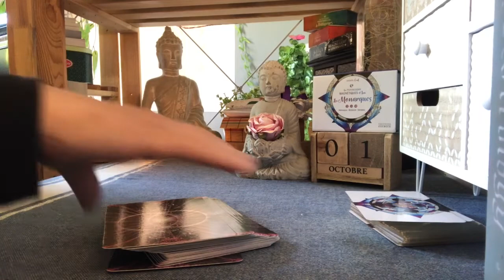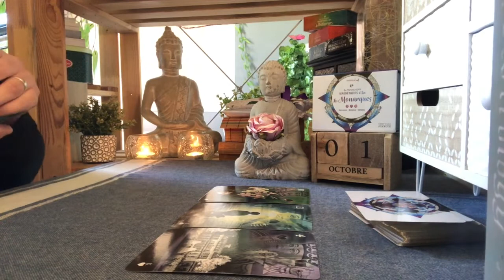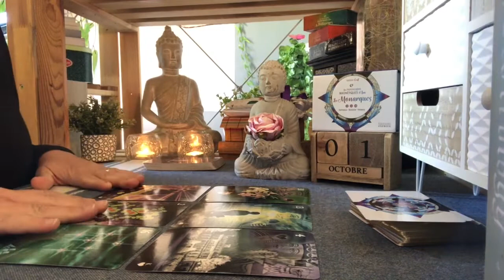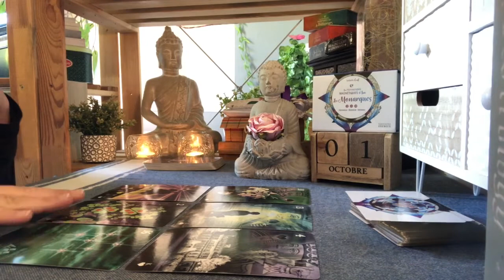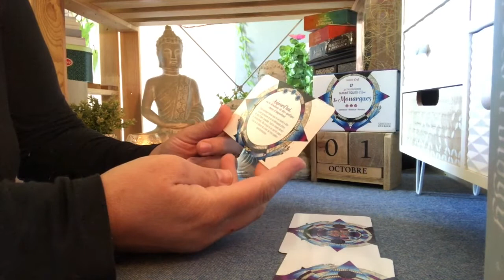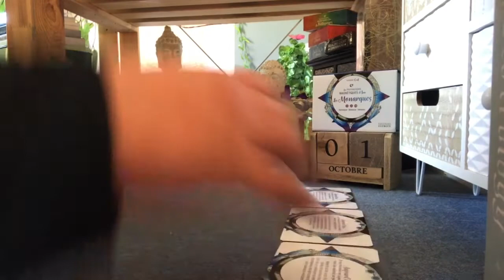🔮Tirage Signes d’AIR du 01/10/2021+1 message GÉMEAUX-BALANCE-VERSEAU🔮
Tirage quotidien signe Astro 💫🌞🌛🌟✨🪐⭐️